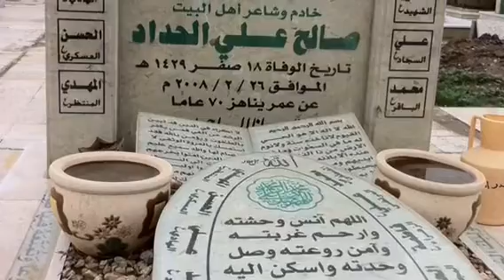المرحوم الحاج صالح علي الحداد